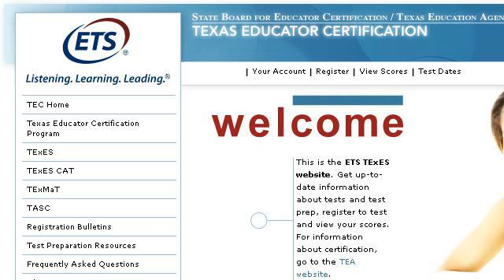Required Education For A Court Reporter In Texas